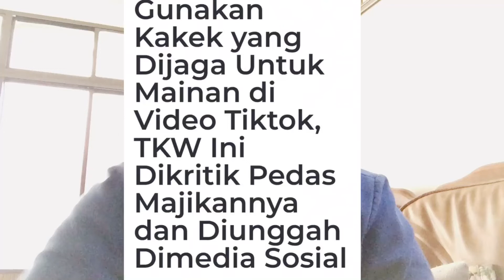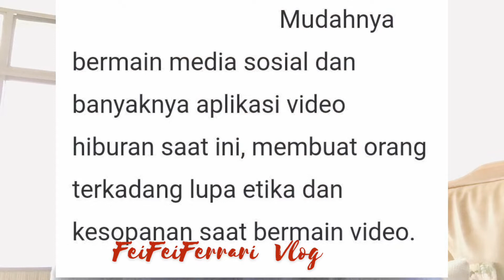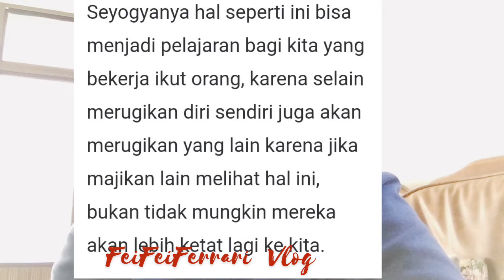TKW INI DIKRITIK PEDAS OLEH MAJIKNNYA KARENA GUNAKAN KAKEK YANG DIJAGA UNTUK MAINAN DI VIDEO TIKTOK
Seperti yang dialami Oleh Tkw yang diduga bekerja di Hongkong ini, sering bermain TikTok dan menggunakan akongnya untuk bahan mainan di video, dan akhirnya ketahuan majikannya.

sumber berita : suaraBmi.com
video by : Feifeiferrari Vlog